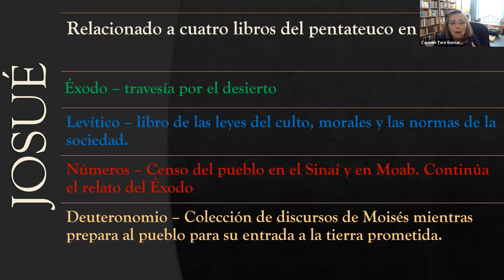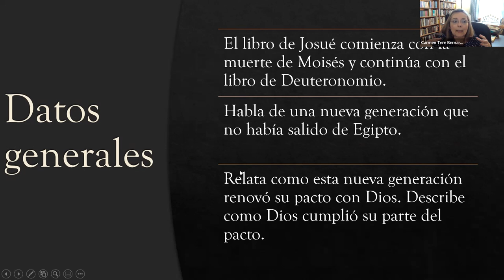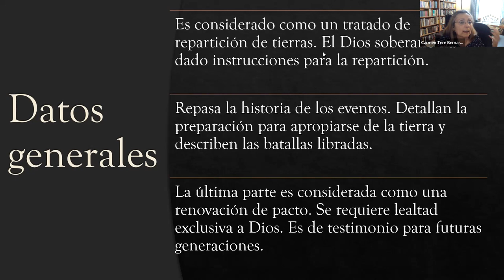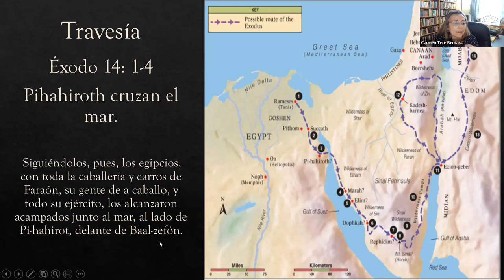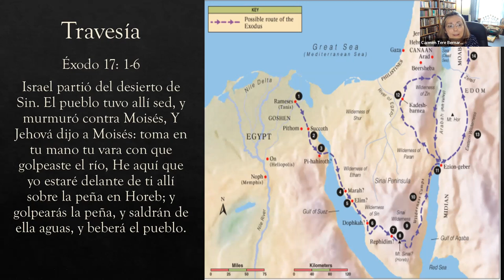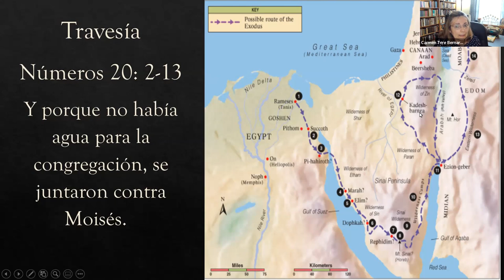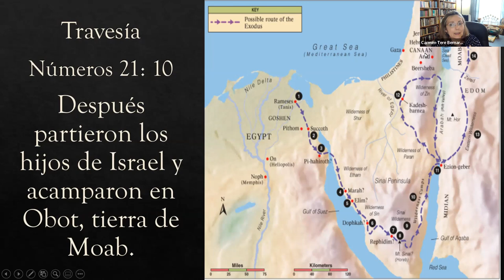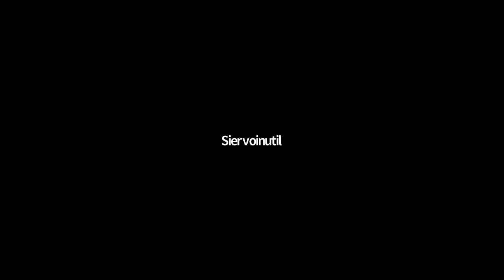IGLESIA EN LÍNEA | Dr. Carmen T. Bernard: Josué 1